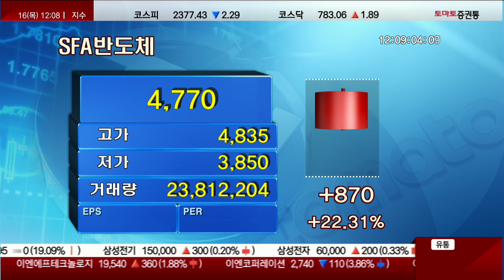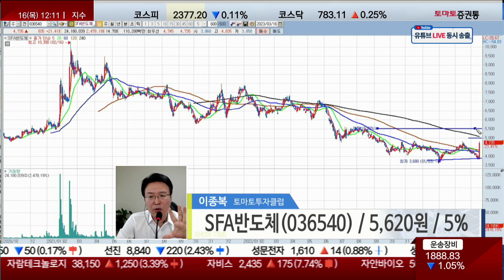SFA반도체, 반도체 섹터 움직임 좋다! 삼성 투자!